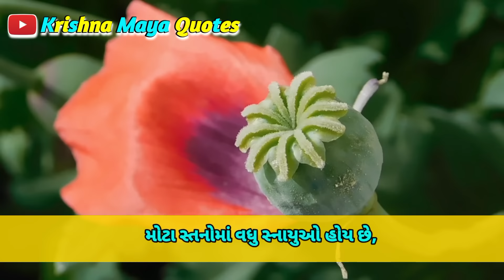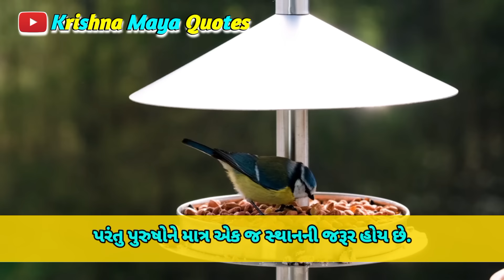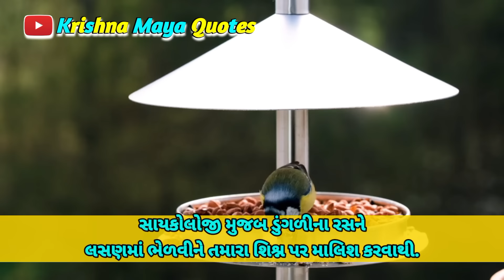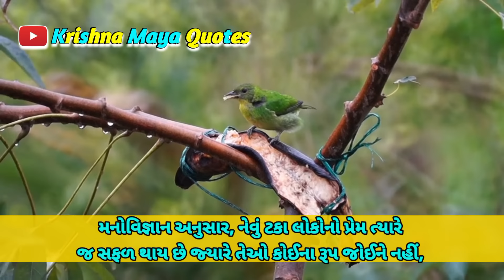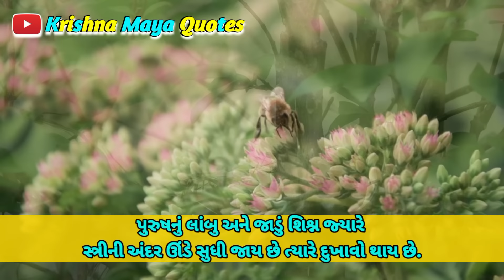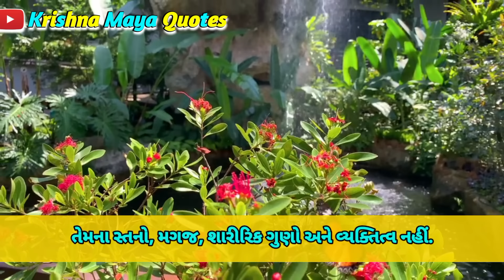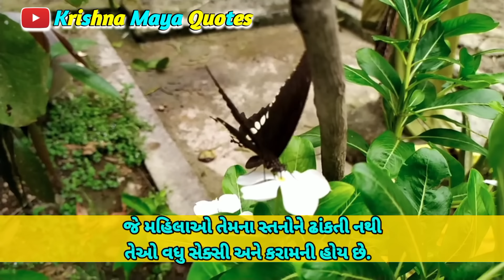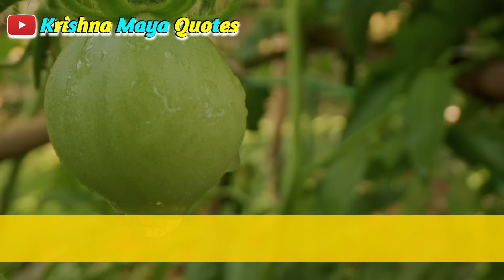મહિલાને મનાવવા માટે શું કરવું|Psychology Facts|motivational|manovaigyani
મહિલાને મનાવવા માટે શું કરવું|Psychology Facts|motivational|manovaigyani|motivation quotes

મહિલાને મનાવવા માટે શું કરવું

inspirational philosophy
inspirational wise quotes

Behavior famous hindi anmol vachan

Human psychology quotes in hindi | hindi anmol vachan inspirational psychological facts Karma of Life | Hindi psychology facts psychology facts | Human psychology

Note: This channel does not promote or encourage any illegal activities

This channel has been created only with the aim of education. Whose purpose is to show the right path to the lost people. Due to which they come to know about the importance of living their life.

inspirational quotes
inspirational
inspirational wise quotes
inspirational teachings 100 inspirational quotes
inspirational quotes

1) chanakya niti
2) chanakya student motivation
3) silent boy
4) chanakya ki bate in hindi motivation
5) chanakya niti for students
6) Chanakya niti full in Marathi
7) chanakya niti full in hindi movie
8) chanakya dialogue
9) chanakya motivation for students
10) chanakya full movie in hindi
11) chanakya niti whatsapp status
12) success status marathi
13) chanakya status
14) chanakya motivation
15) Chanakya niti status
16) Chanakya niti motivation
17) studentmotivation
18) motivation by chanakya
19) life is Karma
Chanakya nitimotivational
Chanakya niti motivational short video
Chanakya niti motivational quotes Chanakya
niti motivational for success
Chanakya motivation
Chanakya Niti
Chanakya chapter
Chanakya dialogues
Chanakya niti motivational speech status
Chanakya niti motivational quotes
motivational speech motivational chanakya gyan chanakya
motivationalstatus
motivation video
motivation channel
Chanakya lessons for life
chanakya lessons
gujrati suvichar
gujarati suvichar arth sahit
gujarati suvichar morari bapu status
gujarati suvichar motivational
gujarati suvichar morari bapu
gujarati suvichar good morning suvichar gujarati mom dad
mota suvichar gujarati
gujarati suvichar gujju motivation
morning suvichar gujarati
gujarati mein mota suvichar
quotes gujarati status
gujarati quotes
motivational quotes gujarati
love quotes gujarati
foi bhatriji quotes gujarati
guru purnima quotes gujarati
15 august quotes gujarati
father's day quotes gujarati
teachers day quotes gujarati
gujarati love quotes status
life motivational life quote gujrati
motivational video
inspirational video
heart touching video
emotional video
motivational speech
inspirational speech
heart touching speech
emotional speech
motivational status
inspirational status
heart touching status
emotional status
motivational thought
inspirational thought
heart touching thought
emotional thought
motivational quotes
inspirational quotes
heart touching quotes
emotional quotes
motivation in gujarati
inspiration in gujarati
heart touching in gujarati
emotional in gujarati
powerful heart touching video
powerful emotional video
gujarati heart touching video
gujarati emotional video
motivational video in gujarati
inspirational video in gujarati